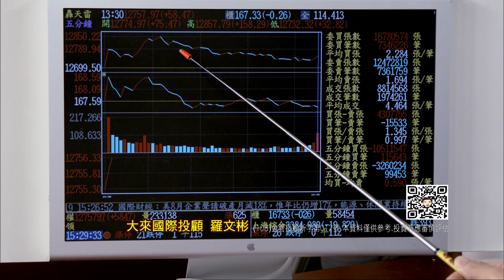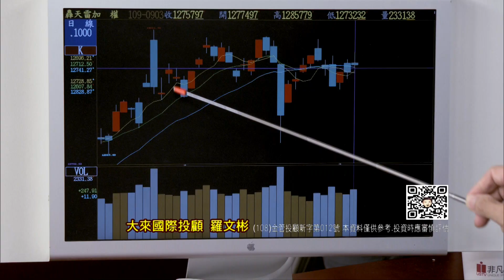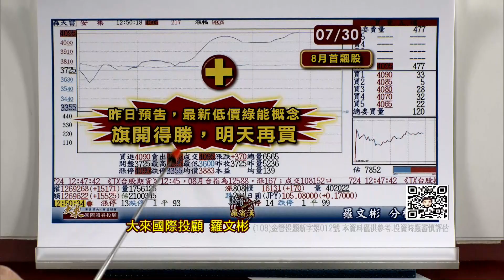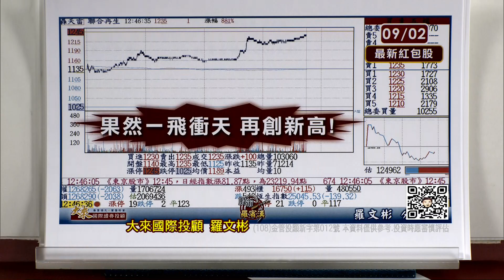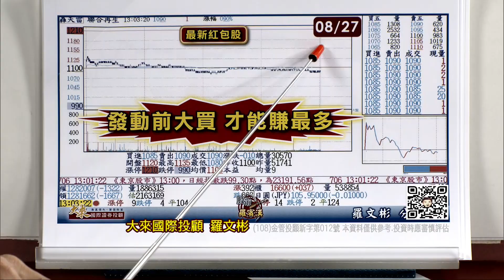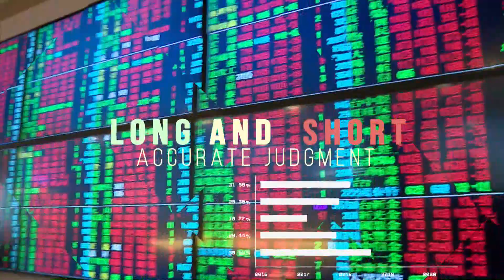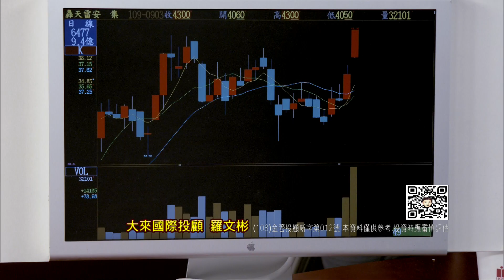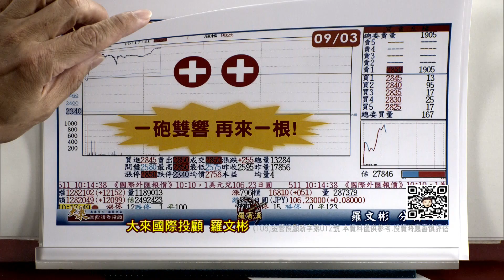20200903股市羅賓漢